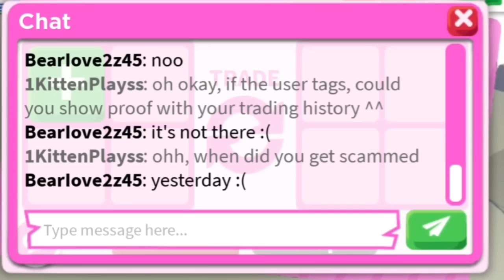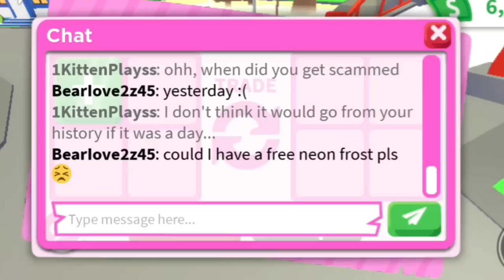I Met a FAKE FAN In ADOPT ME Then THIS HAPPENED... 😱🔥